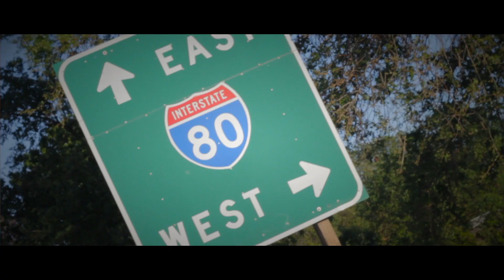Tone - Money Over Everything Ft. Trell & TMN Lil Tae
Money Boyz Family/Time Is Money Presents: Tone's New Music Video
" Money Over Everything " Ft. Trell & TMN Lil Tae

Filmed by Hayvn Arts